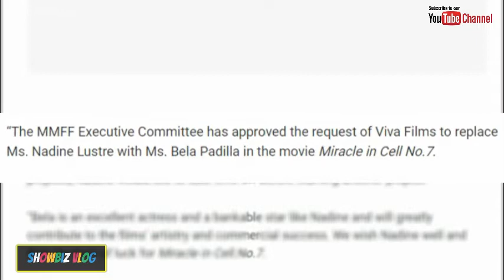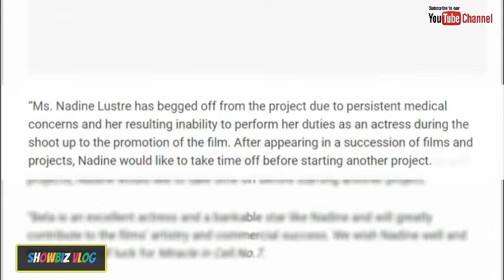[JaDine] Nadine Lustre PINALITAN ni Bela Padilla sa "Miracle in Cell No. 7"